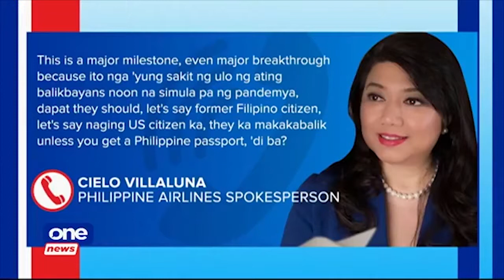Local airlines bracing for influx of Christmas travelers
The Dept. of Tourism partnered with UP-PGH to partly subsidize the costs of swab testing of passengers as local airlines come up with ways to prevent the spread of COVID-19 among travelers.